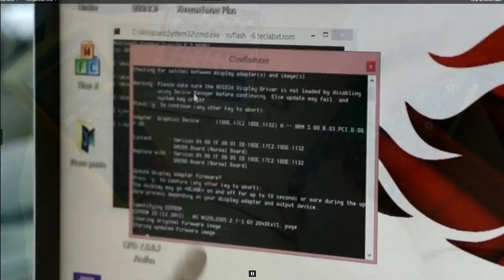Literalmente, destruindo com a GTX Titan X (leia a descrição).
Amigos!
Estou fazendo este vídeo durante uma viagem, portanto peço desculpas pela péssima edição (sou ruim disso).
Também por inexperiência nisso, não legendei com explicações, mas tenham certeza que publicaremos um vídeo explicativo completo.

Abaixo um pequeno resumo, e a seguir, um esclarecimento sobre o ocorrido:

Parte 1
Criando uma Zombie

1- Desmontagem do cooler original
2- Proteção da placa contra acidentes e respingos de solda
3- Remoção dos indutores da GPU (bobinas)
4- Troca e edição de BIOS (Basic Input Output System) para impedir quedas de frames em condições de extrema temperatura
5- Fechamento dos fusos para quebra de limites (demanda de corrente)
6- Remoção de resistor de controle (SMD) da tensão da memória e substituição por um trimpot (trimmer potentiometer) para seu controle
7- Colocação de ponto de leitura de tensão da memória
8- Remoção de resistor de controle (SMD) da tensão do PLL substituição por um trimpot (trimmer potentiometer) para seu controle
9- Colocação de ponto de leitura de tensão do PLL
10- Corte da trilha do PowerGood (pin 3), do CI PWM, para desativação de fases originais
11- Raspagem do PCB para aumento de áreas de contato (+ positivo e terra)
12- Ligação de uma Power Board (placa de alimentação),com grande quantidade de cabos e chapas metálicas
13- Confecção de painel de controle para ajuste e leitura de tensões

Parte 2
Prótese na placa de vídeo

1- Remoção da Power Board e de todos os circuitos danificados
2- Teste para averiguação de curto circuito
3- Constatação incondicional de reparo dos circuitos (GPU, VRAM, PLL)
4- Amputação de parte da placa
5- Remoção dos indutores originais das memórias
6- Remoção do indutor original do PLL
7- Ligação em 3 circuitos diferentes da Power Board (GPU, VRAM e PLL)

Para todos os procedimentos, recomendamos que se utilize o monitoramento das resistências de GPU, VRAM e PLL, pois elas não podem ter grandes alterações, independente das condições da placa.
Deve-se deixar a temperatura da placa esfriar (o calor intenso altera as resistências), e após isso, as resistências devem permanecer as mesmas, indicando o funcionamento dos 3 subsistemas.

A história...

Depois de realizar todas as modificações possíveis e imagináveis em uma GTX Titan X (biosmod, quebra de proteções, alteração do sistema de alimentação, voltmods para inclusão de potenciômetros, painel de controle, ligação dos fusos, etc), colocamos a VGA para testes.
Os primeiros 10 minutos estavam sendo muito promissores.
Tudo funcionava maravilhosamente bem, quando subitamente a placa começou a pegar fogo (literalmente).
O mais impressionante, foi que o princípio de incêndio, se deu nos mosfets da GPU, sendo que eles estavam desligados.
Removemos todos os mosfets e tentamos verificar os outros circuitos, mas a placa estava com curto circuito total (havia derretido o PCB, fazendo com que as camadas se juntassem).
Maior decepção, saber que nada havia para fazer... e uma placa tão cara teria que morrer assim...
Mas... por que não???
Pensamos...
Vamos tentar cortar a placa, e fazer todas as ligações na Power Board da Gigabyte. Corsatr seria necessário, pois enquanto estivesse em curto, nada funcionaria.
Cortamo-la no local que não prejudicasse as ligações, removemos os outros indutores da memória e do PLL (da GPU já haviam sido removidos)... e colocamos ela para funcionar.
A lição que tiramos disso é não desistir se ainda houver alguma chance... foram mais várias horas de trabalho, que fizeram valer a pena (e se não tivesse funcionado?).
Bom... isso faz parte da vida dos Overclockers.
Neste nível, tudo pode acontecer... a única diferença é que não estamos no laboratório de um fabricante, onde basta pegar outra se algo assim ocorrer,  e mandar a defeituosa para reparo (se houver).
Muito poucas pessoas realizam esse tipo de modificações, acredito poder contar nos dedos das mãos.
Mais ainda se for uma placa tão cara...
Bom... para nós, Zombies são parte de nosso trabalho e perdemos a conta de quantas fizemos...
Mas prótese em uma VGA, é mais uma com o pioneirismo do TecLab.
Obrigado a todos vcs que nos acompanham, e a esse maluco do Jacson (que é o único cara que consegue ficar comigo por mais de 20 horas preparando placas para over)... o cara merece!!!

*** Chegando em casa, mando um feedback para vcs a respeito dos próximos testes com ela.

Vlwsss!!!